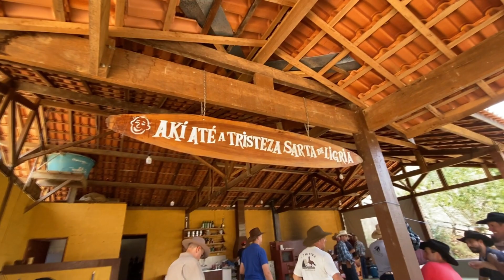Andêmo Inté Que Cheguêmo - 1 Ano de Cavalgada (Parte 05)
Nesta penúltima etapa da nossa cavalgada, foi o início dos trabalhos de resenha e comilança na chegada ao sítio de nosso amigo Zequinha, da famosa Coxinha da Rodoviária de São Bento do Sapucaí - SP, e pai do nosso amigo Frank que sempre está junto da gente nesses nossos eventos.
Teve churrasco, carne de Javali, Linguiça de Javali, Arroz Carreteiro, Cachaça, Viola e Conversa Fiada, tudo que há de bom nos nossos encontros brutos!
E respondendo à todos que sempre perguntam do Barrinha!
Cês vão acompanhando ai, turma!!!

Quer ter essa experiência? Então segue a gente aqui embaixo, JÁ!!!